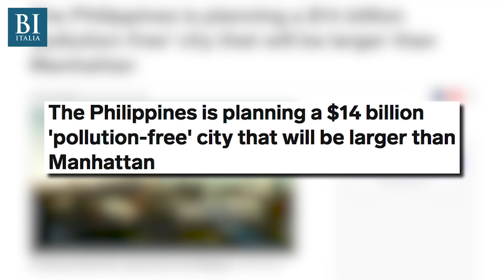Un inventore filippino ha creato una macchina volante: si muove come un drone | Insider Italiano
xz Mendiola è un inventore filippino che sostiene di aver realizzare il primo prototipo di macchina volante. Lo ha chiamato The Koncepto Millenya. Per muoversi sfrutta la tecnologia dei droni, raggruppando un totale di 16 eliche. Il Millenya ha anche un posto a sedere e può volare fino a 15 minuti. Le sue batterie impiegano anche fino a due ore e mezza per ricaricarsi. Questo prototipo potrebbe essere una soluzione al traffico delle città filippine e del resto del mondo.